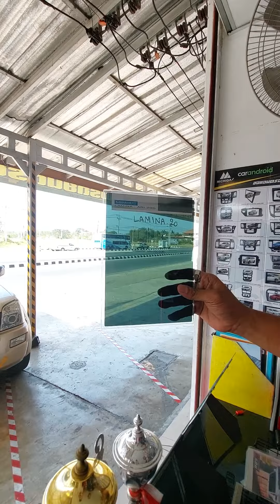เครื่องเทสฟิล์ม/เครื่องทดสอบฟิล์ม